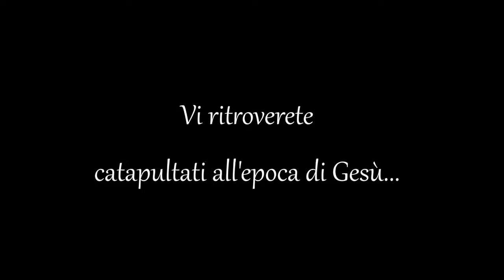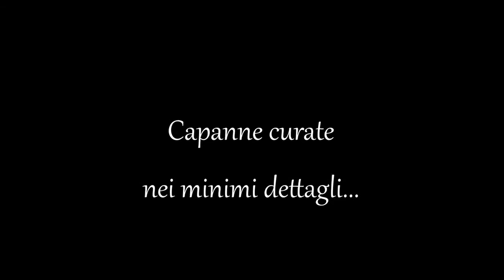Promo "Il Presepe Vivente", Parrocchia "Madonna della Divina Provvidenza", San Severo (FG)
Un'ambientazione suggestiva...
Oltre 100 figuranti...
Un'esperienza indimenticabile...
Farete un tuffo nel tempo della Betlemme di Gesù...
Capanne curate nei minimi dettagli...
Un'evento da non perdere...
!Il Presepe Vivente" della Parrocchia "Madonna della Divina Provvidenza" di San Severo (FG).